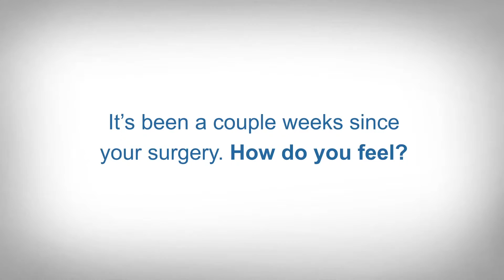Bridget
Atlantic Spine Center Patient Testimonial

Note: All testimonials given by real patients, unpaid, with their full permission to share publicly on our platforms.